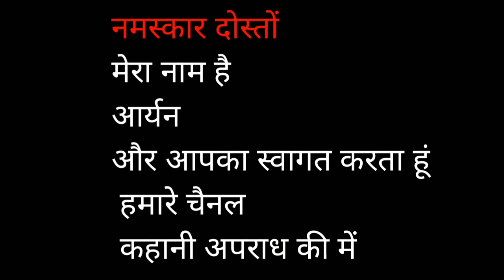MUMBAI 93 BLAST : TIGER MEMON मुंबई का गुनेगार नंबर 2 || Kahani Apradh Ki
1993 के मुंबई बम ब्लास्ट केस का मुख्य आरोपी है टाइगर मेमन जिसके साथ मिलकर उसके भाई याकूब ने इस नापाक हरकत को अंजाम दिया था। याकूब को इस घटना के लिए 30 जुलाई को फांसी दी जा चुकी है।

आज वक़्त के जिस दौर में हम जी रहे हैं उसमें आने वाला पल किस शक्ल में हमारे सामने आएगा कोई नहीं जानता । हां. अगर हम कुछ कर सकते हैं तो सिर्फ़ इतना कि आने वाले पल के क़दमों की आहट को ज़रूर भांप सकते हैं। मगर आने वाले वक़्त की नीयत क्या है ये तभी जाना जा सकता है जब हम अपने आंख और कान खुले रखें। और इसमें Kahani Apradh Ki आपकी मदद करेगा। क्राइम की दुनिया की हर छोटी-बड़ी ख़बरों से आपको आगाह करके। ताकि आप सुरक्षित रहें।

The main accused in the 1993 Mumbai bomb blast case is Tiger Memon, along with whom his brother Yakub had carried out this nefarious act.  Yakub has been hanged on July 30 for this incident.

No one knows in what form the coming moment will appear in front of us in the era in which we are living today. Yes. If we can do something, then only this much that we can definitely feel the sound of the footsteps of the coming moment. But what is the intention of the coming time, it can be known only when we keep our eyes and ears open. And in this Kahani Apradh Ki will help you. By warning you about every small and big news of the world of crime. so that you stay safe.